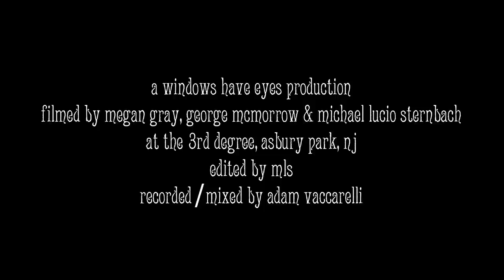Lau Nau - Vuoren laelle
A Windows Have Eyes Production: Lau Nau performs 'Vuoren laelle' live at the 3rd Degree in Asbury Park, NJ on January 7, 2011.